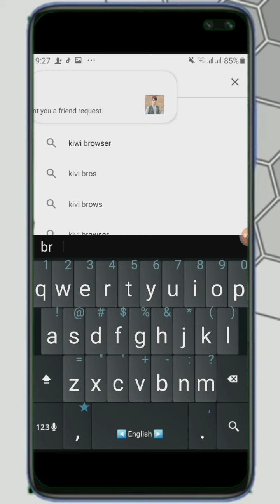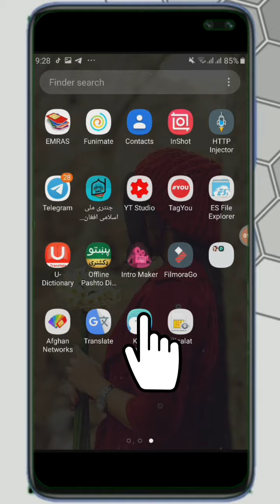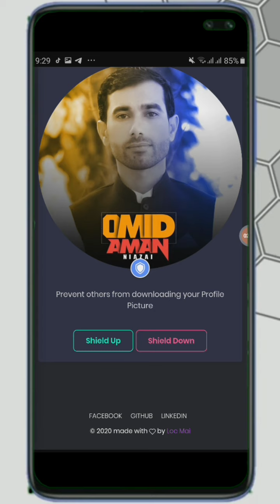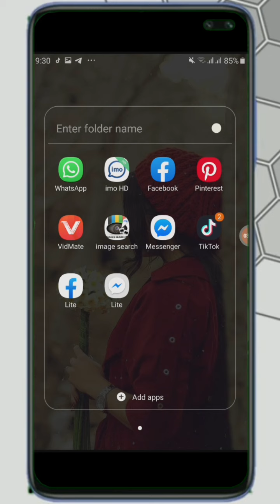Facebook guard profile picture 2020||فروفایل تصویر ته داسې ګارډ فعال کړی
په پیکسلاب کی تاسو هر ډول ډیزاین په اسانی سره کولی شی
هیله ده چې ویډیو لایک او له ملګرو سره یې شریکه  کړی

App Link:
زمونږسره اوسی👇